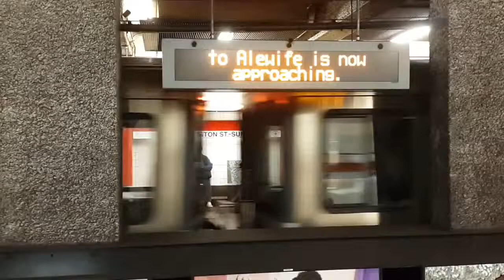Galaxy Note 3 video test 1080p Indoor